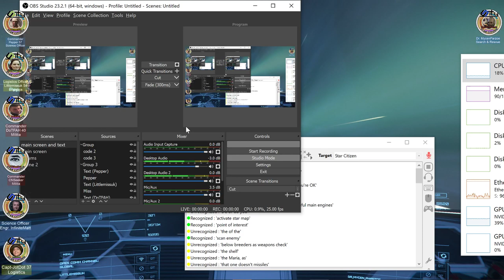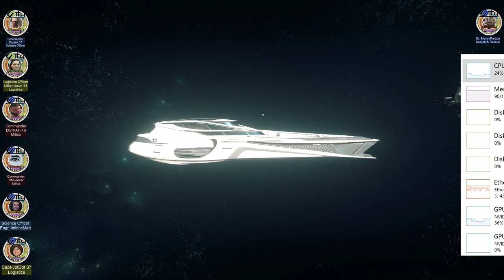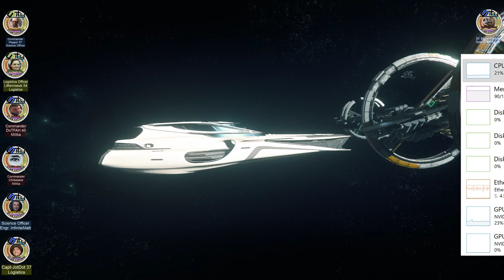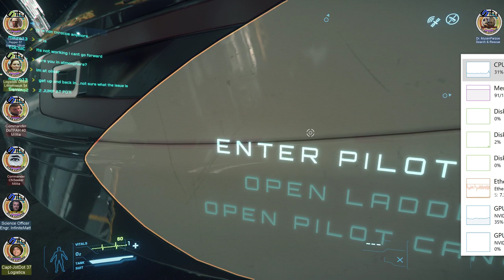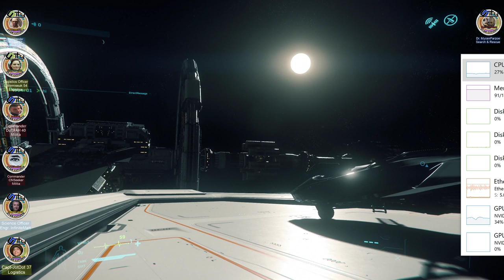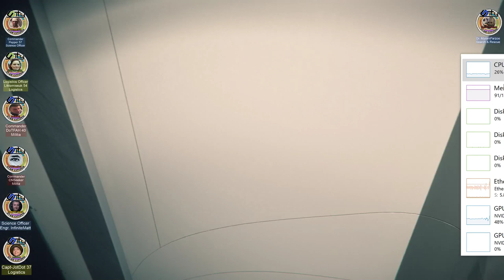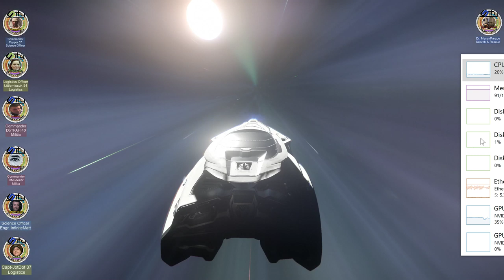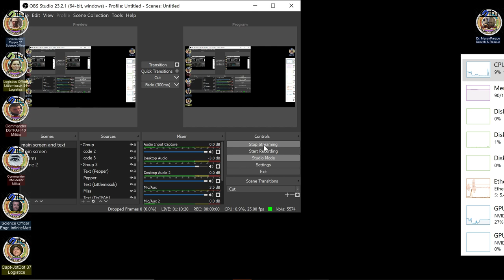star citizen SLI 3.6 890 jump walkaround and first impressions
if you want to take part in our activities just click here on this
 use the code get 5000c free STAR-VVNN-HZV6
We do voice chat and also text chat and live streaming

My roleplay in Star citizen is Explorer, Logistics Engineer, and self-defence civilian strategy

ships owned
600i,  Andromeda,  85x,  600i,  Polaris,
pioneer,  merchantman,  Carrack,  325a
hammerhead,  starfarer,  Rover,  cyclone
hawk,  starfarer Gemini,  Apollo, Aquila
Apollo x3,  X1 Force x2,  Aurora, Kraken
sabre Raven x 2, Harold,  caterpillar
prospector, Mercury, nox, Freelancer
Arrows x3, Orion, Hell E, Endeavor

we have all the ship listed and can be played in the game

My organisation is call Unity (Motto All for one and one for all)
if you want to take part in our activities just click here on my this

1080ti x 2 in 4K sli
i9 processor
three 960 pro in raid 0 and raid 5
4K 64 inch monitor
132 gigs of RAM in 36 mHz
X299 AORUS Gaming 9
Samsung Galaxy Note 8 for VR
two joysticks Logitech

Able to loan ships, donate Credits, Financially assist Fleet Commanders and Explorers also  able to assist traders and reward them for there findings and recruiting

will be there for your help
but you will have to go in different parts of the video for tips and help
I will be played in 4K resolution but my streaming will be varied
this is to help our newcomers into the game that is just starting

if you wish to commentate in here please feel free
one of our members will reply as soon as they can
with any questions you may have
and they will let me know so I can answer your questions on stream
and click the like button
we are not professionals we just like what we do
and we like to help others with what we have learnt in star Citizens